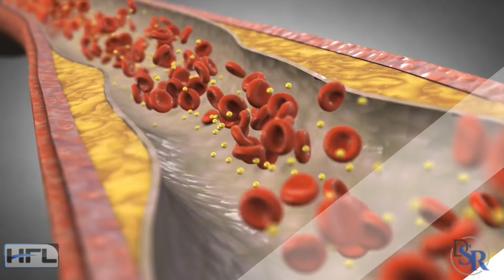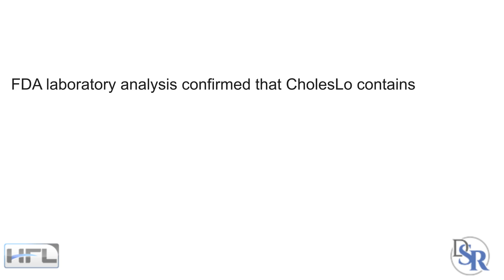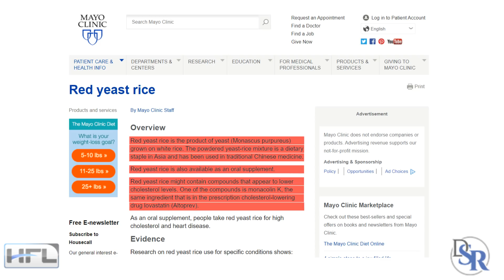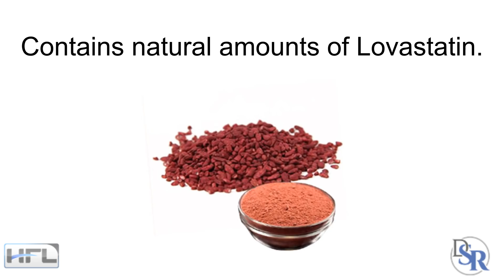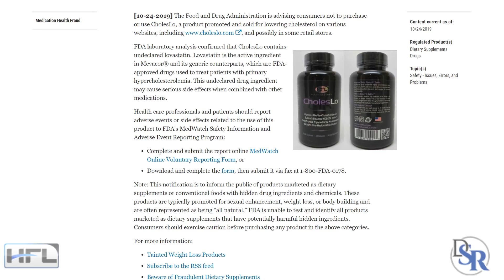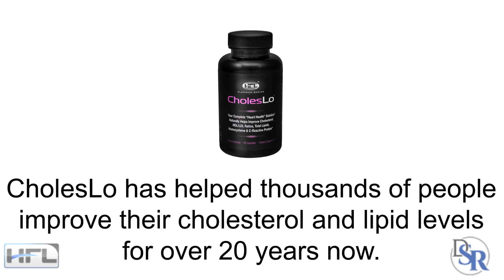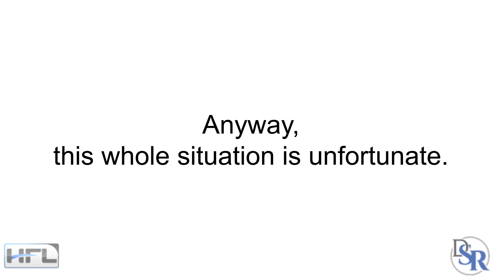CholesLo’s FDA Warning About Red Yeast Rice & Lovastatin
How CholesLo Works & Why I Made it for My Parents

Thanks
DrSamRobbins